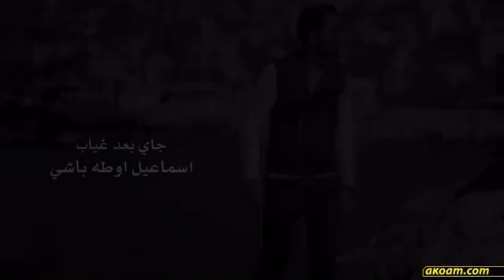جانى بعد غياب01006735310